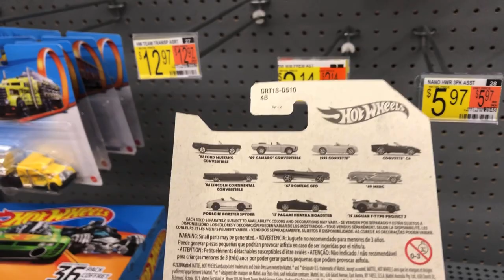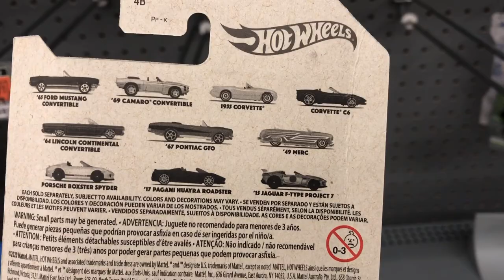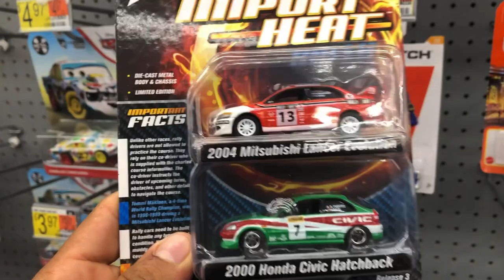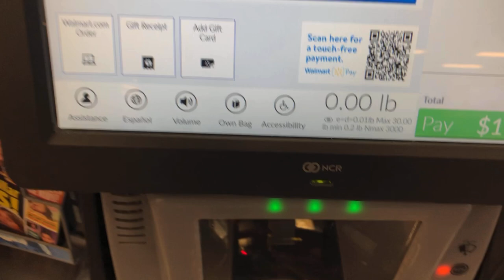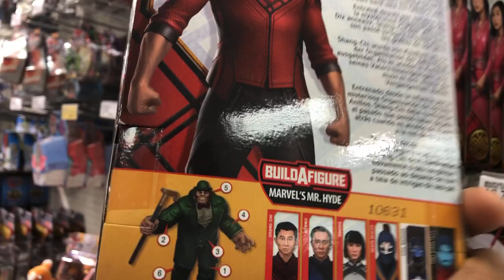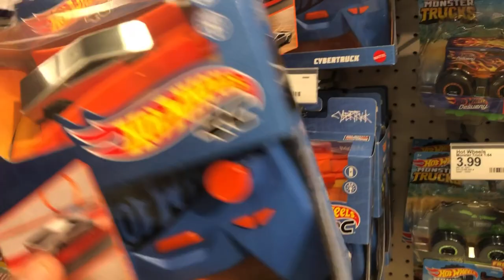Hot wheels! Nueva serie exclusiva de walmart! Tienes que ver el pagani😱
Caceria de hot whees esta es la nueva serie de hot wheels exclusiva de walmart estan muy chingones!